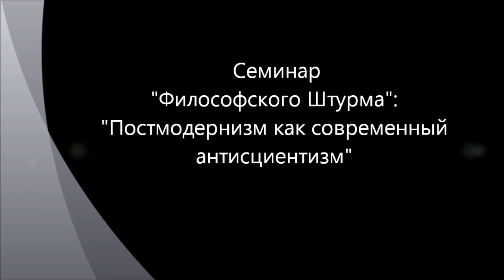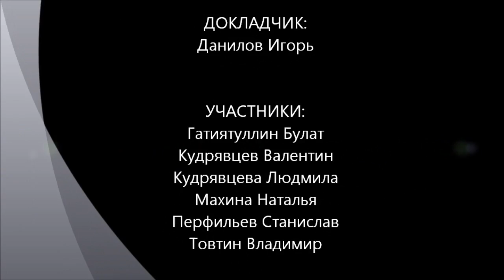Постмодернизм и современный антисциентизм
В чем истоки современного антисциентизма? Семинар "Философского Штурма" Состоялся 01.01.13.
Оппоненты: Гатиятуллин Булат (к.ф.н), Кудрявцев Валентин, Кудрявцева Наталья, Махина Наталья, Перфильев Станислав